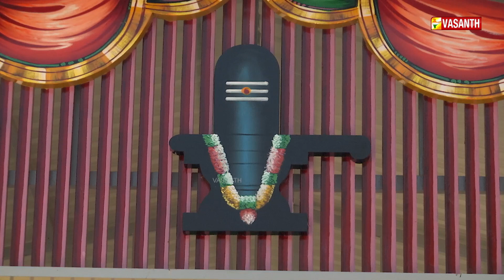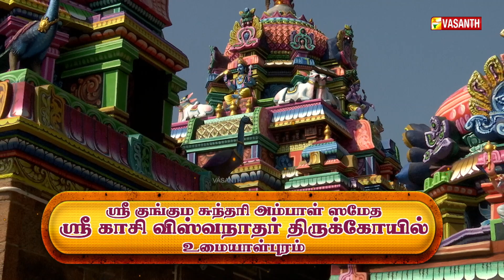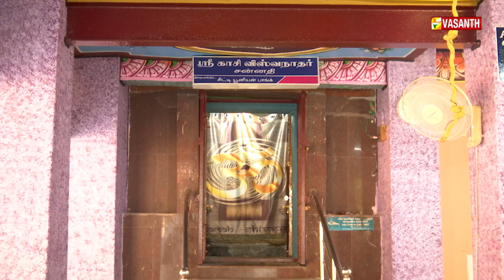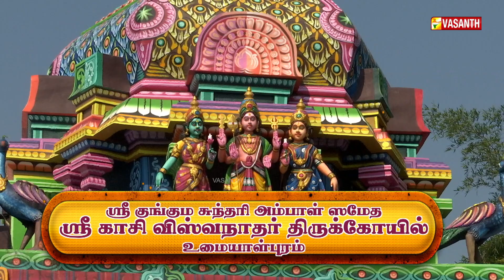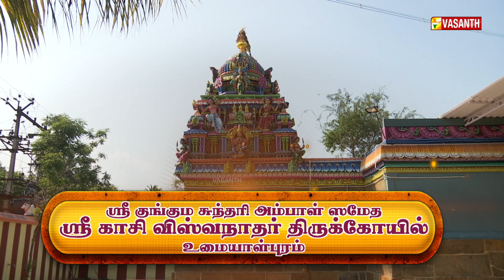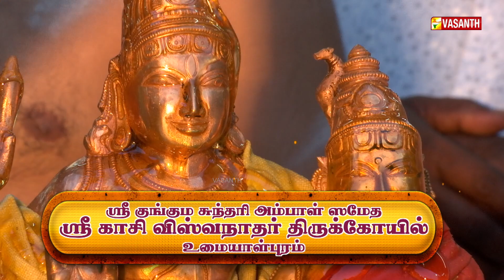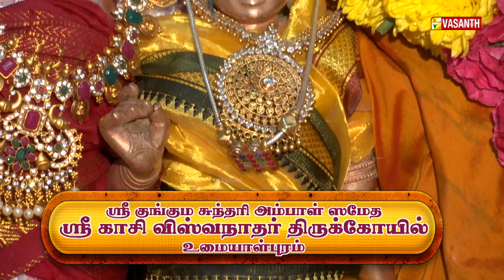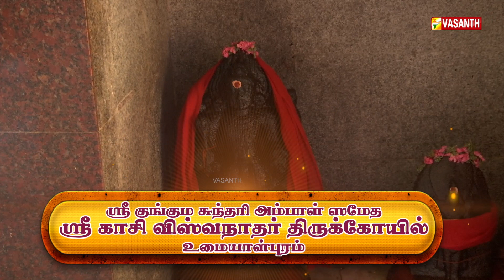அருள்மிகு ஸ்ரீ காசி விஸ்வநாதா் திருக்கோயில் | Aalaya Dharisanam | Vasanth TV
அருள்மிகு ஸ்ரீ குங்கும சுந்தரி அம்பாள் ஸமேத ஸ்ரீ காசி விஸ்வநாதா் திருக்கோயில், உமையாள்புரம் | Arulmigu Sri Kunguma Sundari Ambal Samedha Sri Kasi Viswanathar Temple, Umayalpuram, Thanjavur | ஆலய தரிசனம் | Aalaya Dharisanam | Vasanth TV